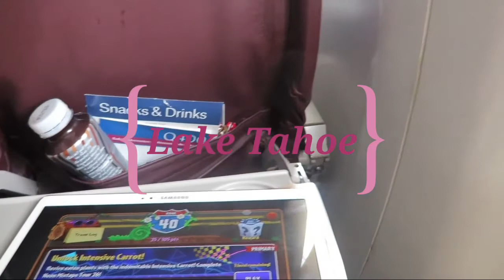LAKE TAHOE | SHYNESSLAVZ ♡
Heyya! Lovies, Let me share to you my Travel Adventures and Be Inspired. xoxo

Camera I use on my Vlogs:
Canon N2 | GoPro Hero4